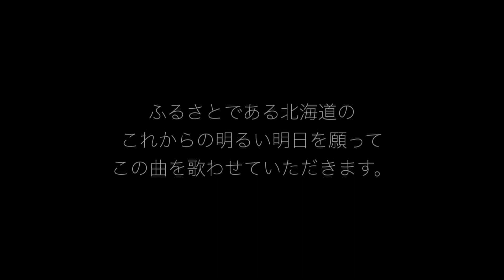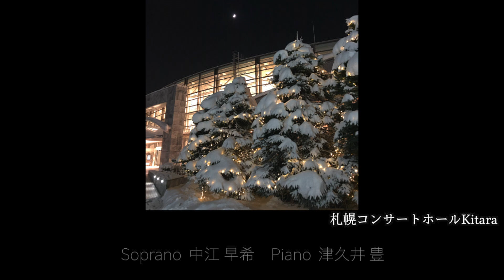中江早希 R.Strauss Morgen!